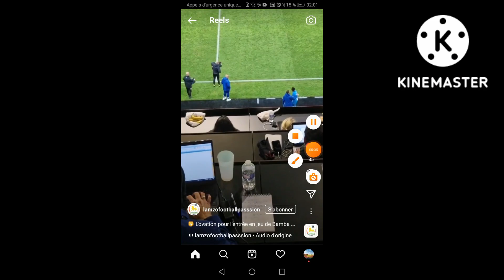premiere apparition de cheikh Ahmadou bamba dieng en ligue 1ovationer par public Marseilles